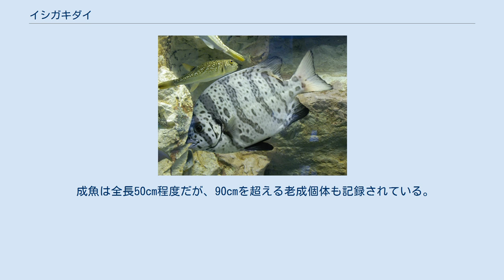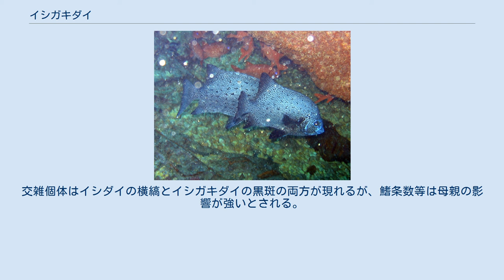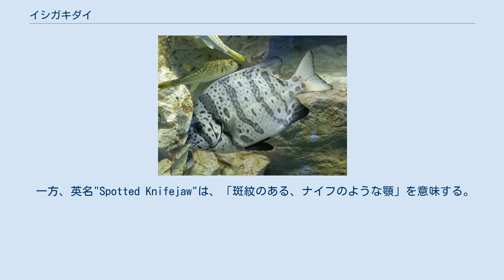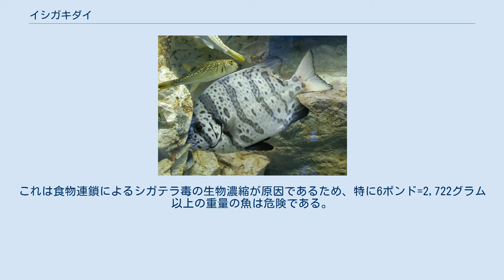イシガキダイ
石垣鯛 三宅島　1.2kg　名前の由来でもある斑模様がハッキリしている 石垣鯛（口白　雄の老生魚）八丈島　5.4kg　まだ丸身を帯びた体型 石垣鯛（口白　雄の老生魚）三宅島　8.55kg　上の物より更に歳を経ると角ばった体型に変わる イシガキダイとイシダイの天然交雑個体。
2008年に長崎半島沿岸で捕獲され長崎ペンギン水族館で飼育されていたもの イシガキダイ（石垣鯛、学名 Oplegnathus punctatus） は、スズキ目イシダイ科に属する魚の一種。
北西太平洋の熱帯・亜熱帯域に分布する大型の肉食魚で、同属のイシダイと同様食用や釣りの対象魚として人気が高い。
また、特に本種の老成したオスを指してクチジロ（口白）という呼称もある。
 成魚は全長50cm程度だが、90cmを超える老成個体も記録されている。
体型は左右から押しつぶされたような円盤型で、顎が前方に突き出る。
イシダイより口が尖り、体高が高い。
背鰭軟条数は15-16本で、イシダイの17-18本に比べて少ない。
口はイシダイと同様に歯が融合し、くちばし状になっている。
 全身が灰白色の地に大小の黒褐色斑紋で覆われた独特の模様をしている。
標準和名「イシガキダイ」は、この模様が石垣を思わせることに由来する。
ただしこの模様は成長につれて細かくなり、特に老成したオスでは斑点が消失し、全身が灰褐色になる。
同時に口の周囲が白っぽくなるため、この時期のオスを指して「クチジロ」と呼ぶ。
一方、メスは老成しても斑紋がよく残り、口の周囲が白くならない。
 イシダイとの天然での交雑も確認されている。
交雑個体はイシダイの横縞とイシガキダイの黒斑の両方が現れるが、鰭条数等は母親の影響が強いとされる。
2010年11月11日に北海道寿都町の沖合で漁師に捕獲されたことがある。
人工交雑は近畿大学水産研究所で1970年に成功した。
この雑種は「イシガキイシダイ」、または交雑に成功した近大に因み「キンダイ」とも名付けられている。
 太平洋岸では房総半島・日本海側では山口県以南、朝鮮半島南部から南シナ海まで、暖流の影響が強い海域に分布し、日本の最南端に在る沖ノ鳥島でも生息が確認されている。
また、ハワイからも記録されている。
イシダイよりは南方系の分布を示す。
 浅い海の岩礁やサンゴ礁に生息する。
成魚は海底の岩陰や洞窟に潜んだり、海底付近を泳ぎ回る。
食性は肉食性で、甲殻類、貝類、ウニ類などのベントスを捕食する。
これらの動物の頑丈な殻も、くちばし状の顎で噛み砕いて中身を食べてしまう。
 産卵期は春で、分離浮性卵を産む。
孵化した稚魚は流れ藻や流木などに付いて外洋を漂流し、漂着物に付く小動物やプランクトンを捕食しながら成長する。
全長数cm程度から浅海の岩礁に定着するが、この時期には海岸のタイドプールで見られることもある。
イシダイより成長が速く、より大型に育つと言われる。
 クチジロ（オス老成個体・各地）、ササラダイ、ワサラビ（神奈川）、モンバス、コモンバス、モンワサナベ（和歌山）、コメカミ（三重）、モンコウロウ（高知）、フサ（長崎）、コメビシャ（宮崎）、クサ、ゴマクシャ、ゴマシチャ、ゴマヒサ（鹿児島）、タネグサ（鹿児島県甑島）、ガラサー（沖縄）など地方名が多い。
和歌山の「ハス」「ワサナベ」、高知の「コウロウ」、鹿児島の「ヒサ」等はどれもイシダイを指し、イシガキダイの方は「紋のあるイシダイ」「ゴマ模様のイシダイ」等という意味になる。
 一方、英名"Spotted Knifejaw"は、「斑紋のある、ナイフのような顎」を意味する。
 生息環境の厳しさ・個体の少なさ・成魚の大きさ・引きの激しさから、イシダイと並ぶ磯釣りの対象とされ、特にクチジロは釣り人の憧れの的ともなっている。
イシダイより口が小さいので釣り餌も小さくするのが良いとされる。
 身は白身で、刺身、洗い、寿司種、塩焼き、煮付け、唐揚げなどに利用される。
全長40cm程度までが美味とされる。
大型個体は却って味が落ち、シガテラ中毒の危険もあるので食用には向かない。
これは食物連鎖によるシガテラ毒の生物濃縮が原因であるため、特に6ポンド=2,722グラム以上の重量の魚は危険である。
また、死後に時間が経つと磯臭さが強くなるので、この点でも注意を要する。
 食用以外にも、稚魚や若魚は水族館などで飼育される。